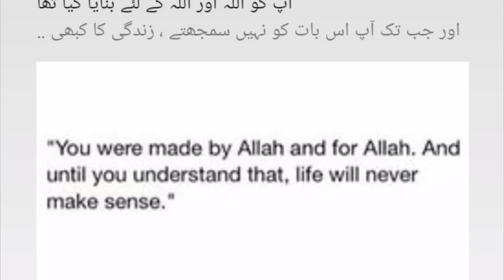you are made by Allah and for Allah